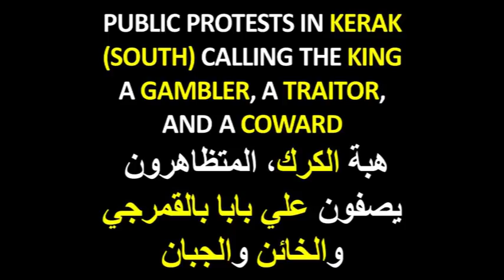هبة الكرك: ملك الاردن لعيب قمار وجبان - وهتافات بتصعيد خطير جدا